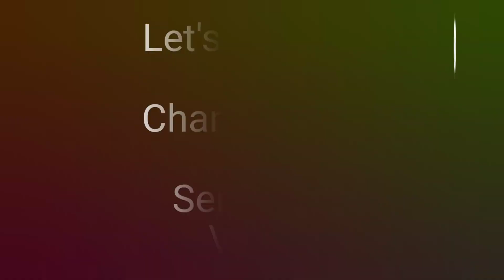Nurukku Gothambu Vada||Broken Wheat Vada||നുറുക്ക് ഗോതമ്പ് വട /Nurukku Gothambu Vada Recipes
Vada is a category of savoury fried snacks from India. Here I am sharing a recipe of Vada made with broken wheat as it's main ingredient. Broken wheat is very nutritious because it doesn’t undergo refinement and has numerous uses, especially as a dietary supplement. Broken wheat vadas..healthy and yummy. give it a try...you will certainly love this.

      Ingredients:-
  ●Broken wheat - 2 cups
  ●Green chillies  - 1 tsp(finely chopped)
  ●Ginger              - 1 tsp(finely chopped)
  ●Curry Leaves  - (finely chopped)